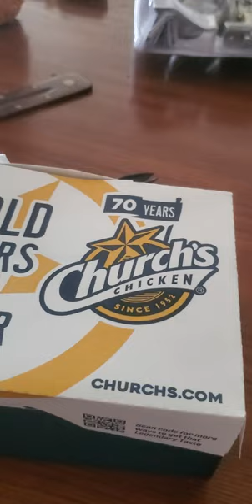Pitstop: Church's Chicken 🐔 . Why did they Nerf the chicken wings?!?!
churchschicken chickenwings chickenbreast So it looks like you can no longer go to church's chicken and order chicken wings expecting a big juicy chunk of breastmeat on the side. They have nursed the chicken wing! Don't believe me watch the video then comment bro.